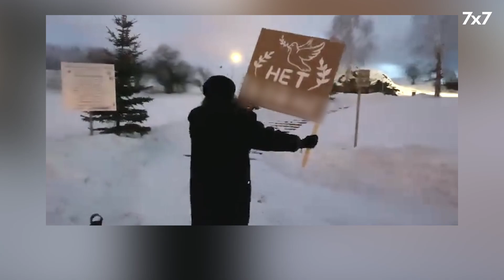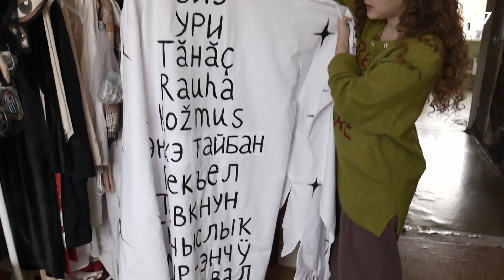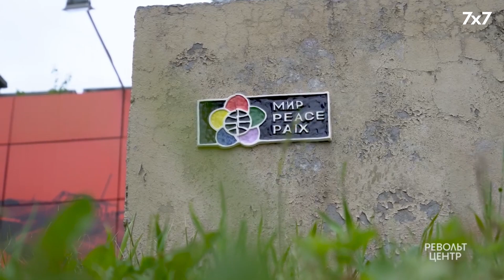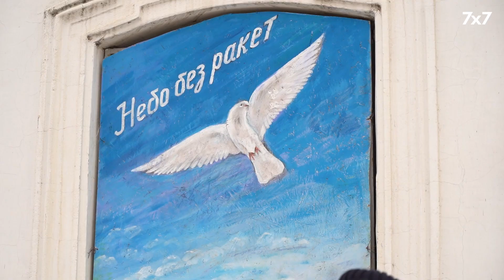Художники против войны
24 февраля президент России Владимир Путин объявил о начале "специальной военной операции" в Украине. В знак протеста россияне вышли на улицы. Однако вскоре правительство ввело уголовную и административную ответственность для тех, кто публично выступал против спецоперации. Опасаясь репрессий, тысячи людей бежали из России. Некоторые из тех, кто остался, были художниками. Языком искусства они показали, что есть россияне, которые выступают против военных действий. Этот фильм о них.

00:00 Начало
01:22 Алиса Горшенина
03:52 Миша Ной
05:17 Владимир Кузнецов
07:12 Владимир Овчинников